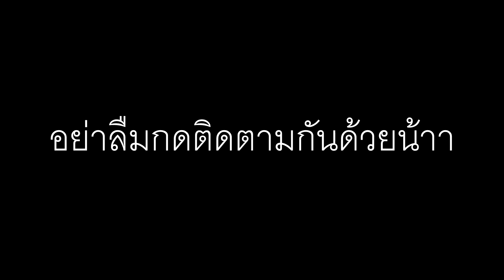บีทบ๊อกล้อมวงหลังจากโดนกักตัวอยู่ในบ้าน!!!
## กลุ่มบีทบ็อค ขั้นเทพ !!

GoodLuck!! ม๊วฟฟฟ!